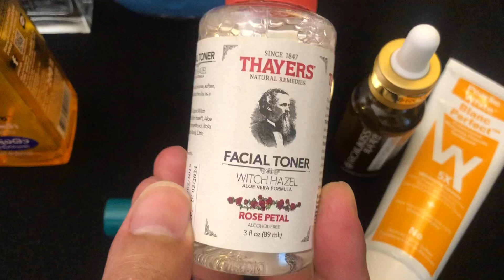MARTINPHU : สกินแคร์ราคาประหยัด ที่ใช้แล้วดีคุ้มราคา (617)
1.ตัวล้างหน้าผมใช้ Ziiit wash เพราะว่าใช้แล้วหน้าไม่ตึง แต่สะอาด ราคาประมาณสองร้อยกว่าบาท
2.Toner ผมใช้ของ Thayers กลิ่นกุหลาบ หอมแบบวินเทจ ใช้ดีมาก ราคาสองร้อยกว่าบาท ปรับสภาพผิวก่อนการบำรุง
3.เซรั่ม ผมใช้ Rojukiss perfect poreless serum ตัวนี้ดีจริงสำหรับผิว ทำให้รู้ขุมขนกระชับ ราคา 790 บาท ถือว่าคุ้มค่าสุด
4.สำหรับ Night Cream ผมใช้ของ Rojukiss Firm Poreless Night Cream ราคา 490 บาท ตัวนี้ก็ดีมาก แต่คนไม่ค่อยรีวิวหรือพูดถึง แต่ให้ความชุ่มชื่นดีมากๆครับ
5.ครีมใต้ตา ผมใช้ของ Himalaya eye cream ราคาประมาณ 189 บาท เนื้อแน่น ใช้ดี และดีกว่าไม่ใช้ครับ
6.ยาสีฟัน ผมใช้ของ Pearlie white ตัวนี้ดีมาก Blanc Perfect  เป็นสูตรที่ดังที่สุดของแบรนด์ ราคาประมาณสามร้อยกว่าบาทครับ